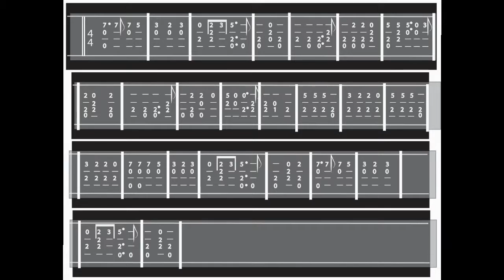"Hark! the Herald Angels Sing" Transcribed Tabs for the Ukulele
Here is another great song to play during the holidays.